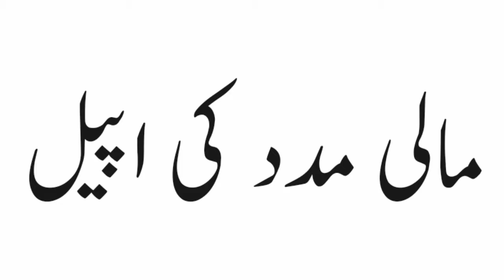mareez ki madad ki apeel